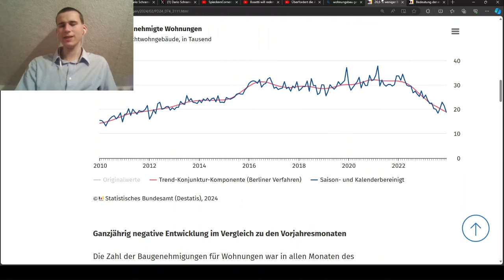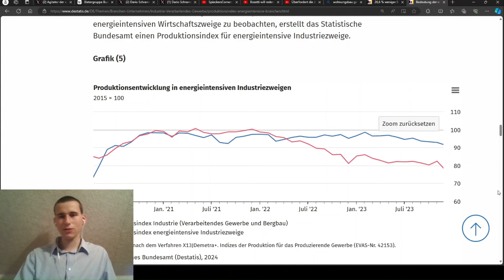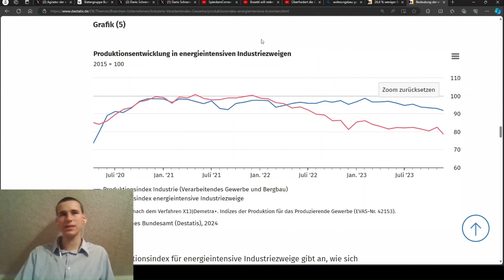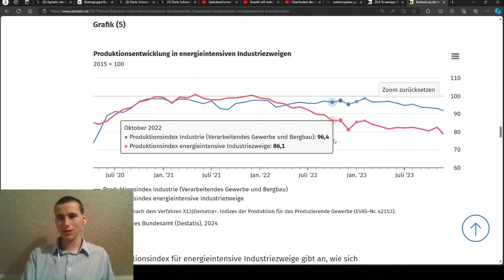Unfassbarer Einbruch! Die Industrie wandert aus Deutschland ab!